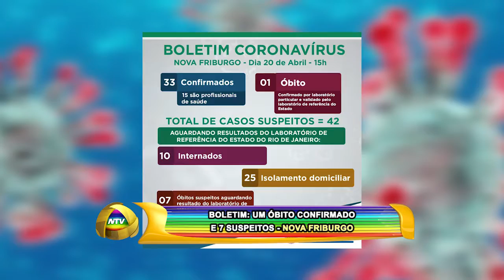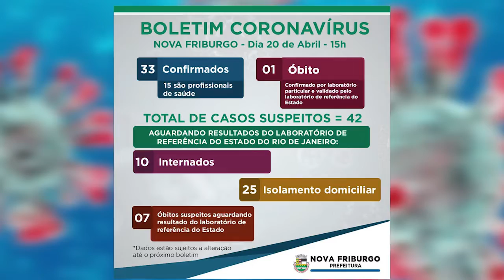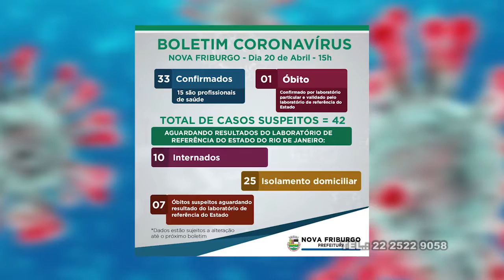BOLETIM: UM ÓBITO CONFIRMADO E 7 SUSPEITOS NOVA FRIBURGO 20 04 20